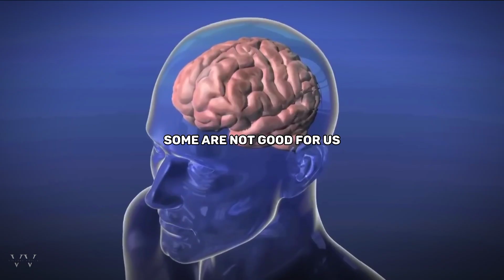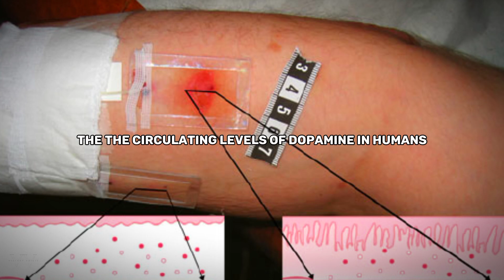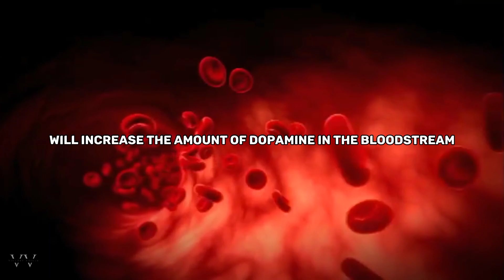How Different Triggers Affect DOPAMINE - Andrew Huberman.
Andrew Huberman Explains how various substances that are ingested, taken or done affect dopamine levels in the bloodstream.
Andrew D. Huberman is an American podcaster and neuroscientist. He is an associate professor of neurobiology at Stanford University School of Medicine. He is best known for hosting the Huberman Lab podcast, which he started in 2021.

You can find Andrew Huberman via
Blessings.